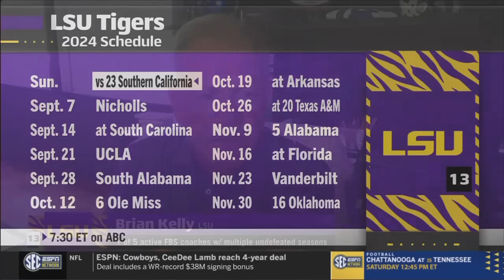LSU Football Head Coach Brian Kelly on the Paul Finebaum Show (Aug. 26, 2024)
LSU Football Head Coach Brian Kelly talks with Paul Finebaum about the upcoming season as well as the season opener vs. USC in Las Vegas. The Tigers are slated to play the Trojans on Sunday, September 1, 2024, at 6:30 p.m. CT. The game will be broadcast nationally on ABC.